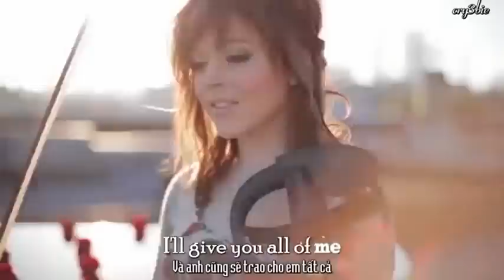The Hunter in Meadow Falls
A trailer for a Wattpad book called 'The Hunter in Meadow Falls'.

Nothing is the same ever since we moved into a small unheard town called Meadow Falls. By us, I mean my twin brother Nate and I.

My name is Melanie and this is my story.